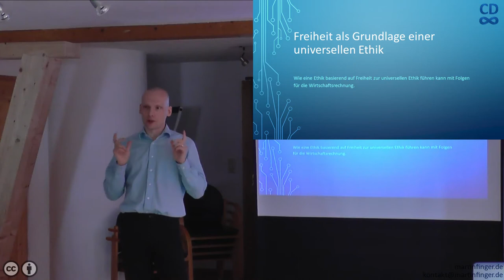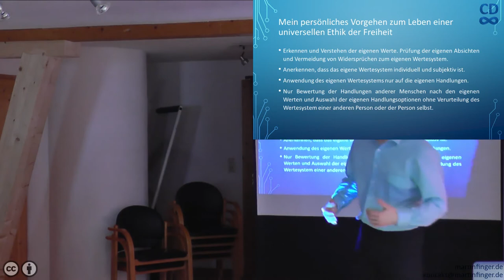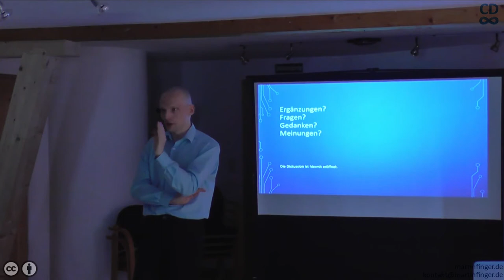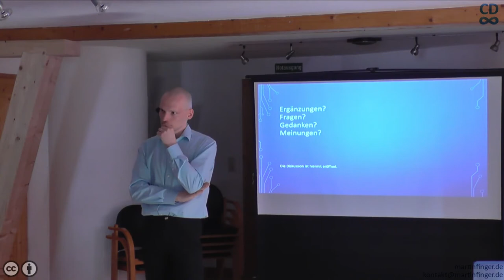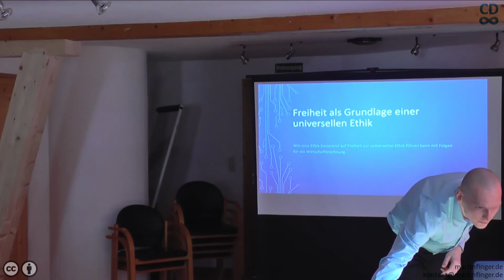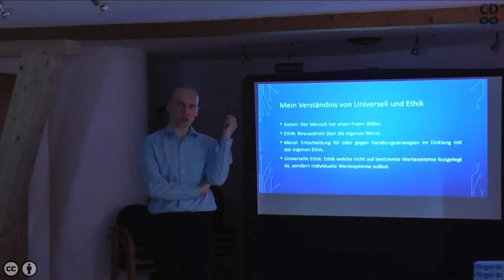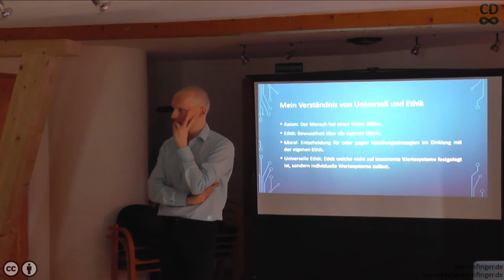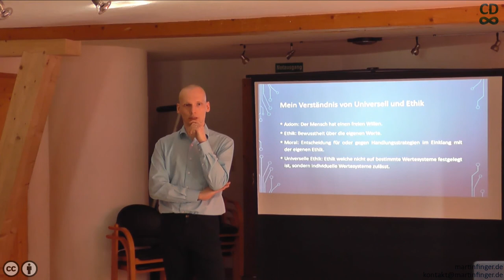Freiheit als Grundlage einer universellen Ethik - Vortrag - Netzwerk Plurale Ökonomik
Ich habe diesen Vortrag auf der Klausurtagung 2015 des Netzwerks Plurale Ökonomik gehalten Im Vortrag stelle ich den Wert der individuellen Freiheit als Vorschlag für eine universelle Ethik vor. Die Diskussion beginnt ab 0:17:38.